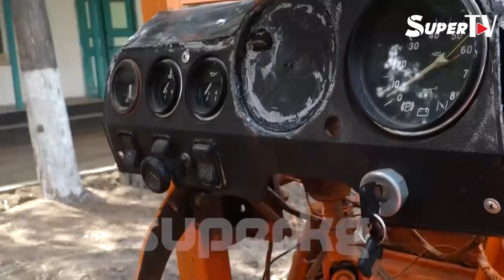Жигулиден трактор кураган жаран: "Биздин трактор Японияныкынан кем эмес"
Мырза Таджибаев кадимки Жигулиден кичинекей трактор курап чыккан адам. Ал инисин белине байлап алып, бул ишти 1 айдай убакыттын ичинде аткарган. Карлик тракторду курап жасап чыгуу үчүн Таджибаев баш-аягы 80-90 миң сомдой сарптаган. Каарманыбыздын айтымында өзү курап чыккан трактор Япония жана Кытай жасаган тракторлордон кем калышпайт.

Licence: You're free to use this song and monetize your video. (You can use it only for YouTube videos) ––– • Optional support (Thanks) Please provide the following in the description of your upload: Music: Parasail - Silent Partner